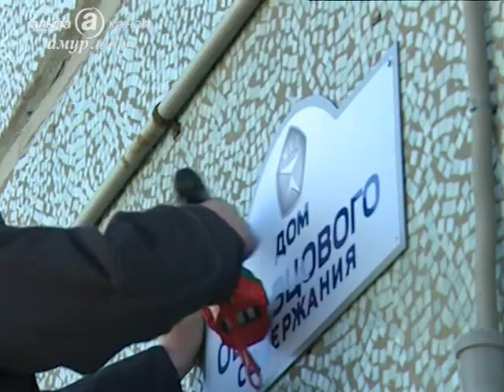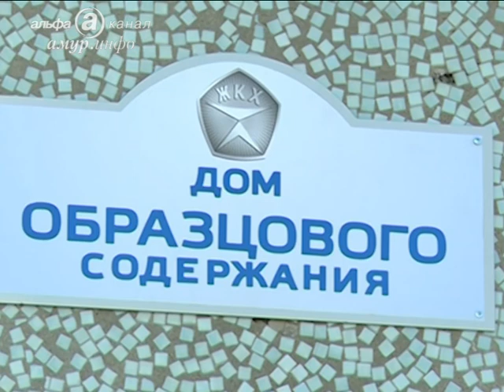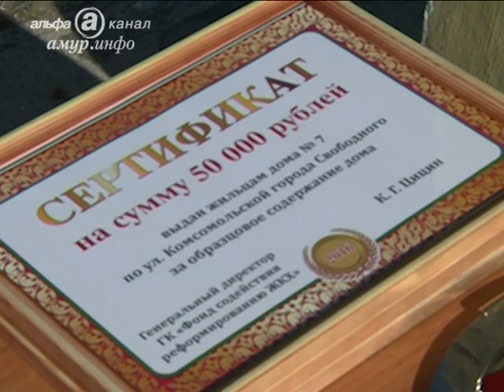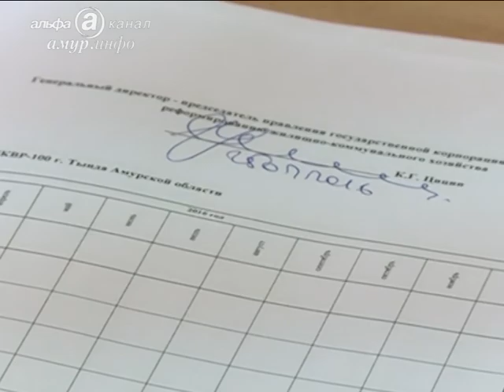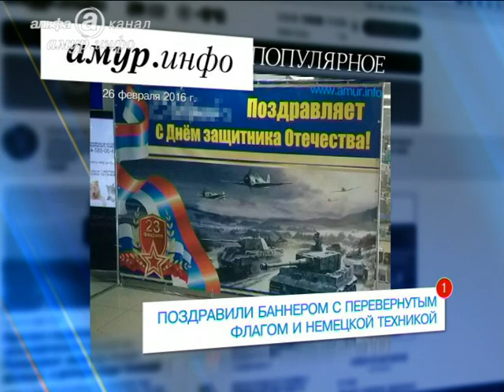Альфа-новости 26.02.2016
Просто ушла к знакомому. Пропавшую восьмиклассницу из посёлка Магдагачи нашли в Приморском крае.
Конец света. Жители микрорайона Европейский на 16 часов остались без электричества.
Денег нет. Проверка выявила крупные недофинансирования при строительстве спортивного комплекса в Свободном.
Примеры для подражания. За что пятиэтажка в Свободном получила статус дома образцового содержания.